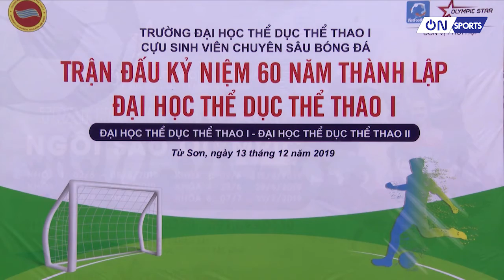On Sports | Các tuyển thủ Nữ Việt Nam tham gia hoạt động ý nghĩa